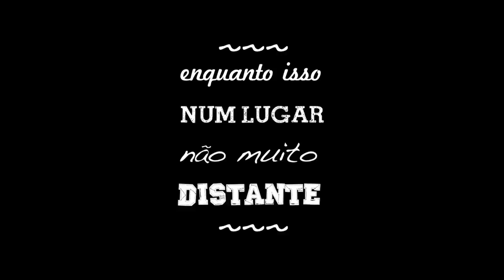Teaser Percurso da Cultura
na Rio + 20 e Cupula dos Povos